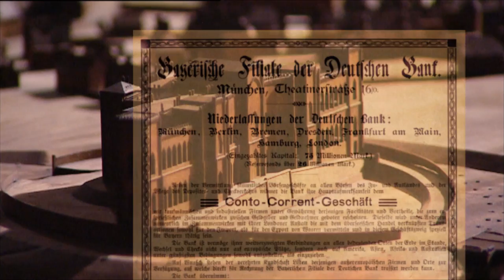125 Jahre Deutsche Bank in Bayern (Teil 1 - Ankunft)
Seit 125 Jahren ist die Deutsche Bank ein wichtiger Teil der bayerischen Wirtschaft. Als erste der Berliner Großbanken wagte sie am 1. Juli 1892 den Schritt von Preußen nach Bayern und eröffnete in München die „Bayerische Filiale der Deutschen Bank“. Die Konkurrenz am aufstrebenden Finanzplatz München war groß. Doch kein anderes Institut hatte so viele gute Verbindungen in Europa, Amerika, Asien, Afrika und sogar Australien. Dies gilt unverändert noch heute. Ihr internationales Netzwerk und ihre Kapitalmarktkompetenz macht sie zum wertvollen Partner der bayerischen Unternehmen.